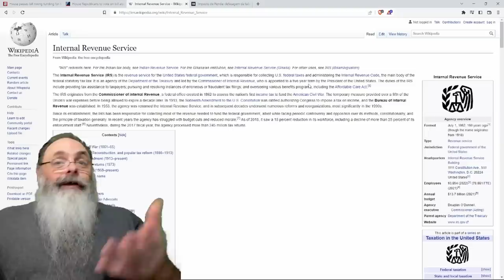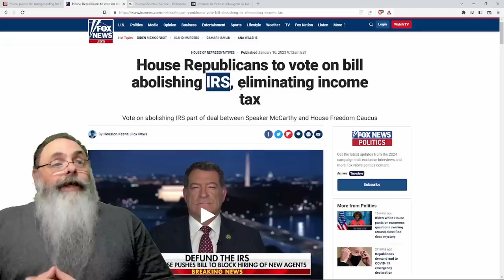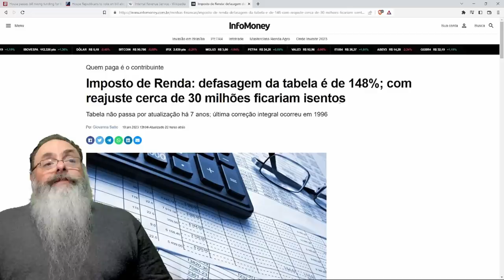REPUBLICANOS pedem FIM do IMPOSTO de RENDA nos ESTADOS UNIDOS, corrigindo INJUSTIÇA HISTÓRICA